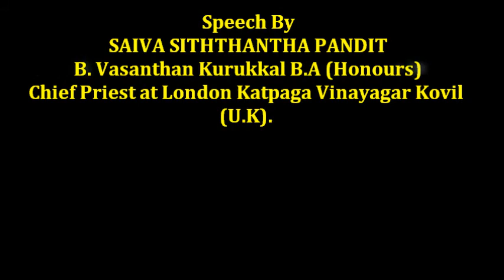Significances of Flag Hoisting Festival At Hindu Temples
Speech By
SAIVA SITHTHANTHA PANDIT
B. Vasanthan Kurukkal B.A (Honours)
Chief Priest at London Katpaga Vinayagar Kovil
(U.K).
At
Muththumari Amman Temple
Tooting, London

On
Flag Hoisting Festival Day

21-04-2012